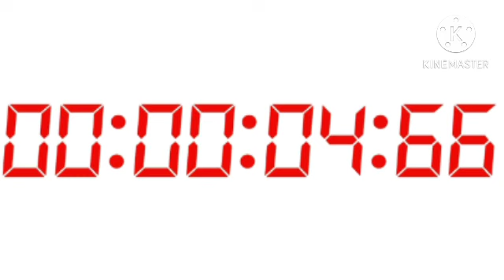100 Seconds Countdown BBC Digital Timer V42